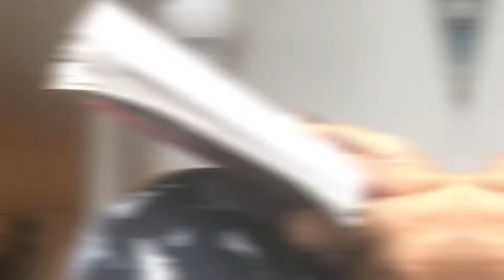الحياة مع حنان عواد | كيف نجحت الصين فيما فشلت فيه أوروبا و أمريكا